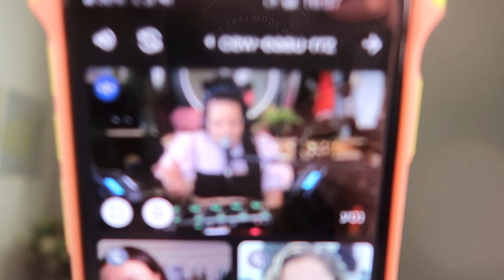וולוג של הכל מהכל | SISTER VLOG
לא לשכוח לעקוב אחריי באינסטוש!
יש לי גם קבוצה בפייסבוק!

המוצרים ממאק לא לשכוח קוד קופון
SISTERSMAC בקופה
פיקס פלאס

רנואר- לא לשכוח קוד קופון SISTERS בקופה
לשמלה השחורה שאני לובשת
שמלת בוהו מקסי
תיק קש - התיק בסרטון אזל במלאי הוספתי לכן קישור לתיק אחר גם חמוד

קישור לקולקציה החדשה של אמיקה לשיער בלונדיני
לא לשכוח קוד קופון SISTERS
להנחה בקופה

קישור ישיר לקרם הגנה של דרמלוג'יקה
כל ההנחות המיוחדות שלנו!

 SISTERS לאתר אמיקה - יש לכן 10% הנחה כרגע עם הקוד

מוצרי הטיפוח האהובים עליי
האתר של דרמלוג'יקה

ניקוי העור
 סבון על בסיס ג'ל שמנקה וממיס איפור בצורה מושלמת
ספשל קלינסינג ג'ל ניקוי פנים מקציף לכל סוגי העור

פילינג אורז - דיילי מיקרופוליאנט פילינג אורז לשימוש יומי לעור בהיר וחלק

לחויות
אקטיב מויסט קרם לחות פרביוטי עדין נטול שומן - יתאים לעור רגיל

קאלם ווטר ג'ל ג'ל לחות לעור רגיש ואדמומי - יתאים לעור שמן

קרם לחות אינטנסיב קרם לחות עשיר יתאים לעור יבש
קרם לחות נהדר של קליניק- Moisture Surge 72-Hour Auto-replenishing Hydrator
 מתאים לכל סוגי העור ובייחוד לעור שומני. אני מערבבת אותו גם עם מייקאפים

איפור
הברונזר שאני חורשת עליו וחופרת עליו של קיקו - FLAWLESS FUSION BRONZER POWDER
ברונזר למראה אחיד וזוהר
אני משתמשת בגוון 04 ו01

המייקאפ האגדי של אסתי לאודר -Double Wear
 יש באתר כל הזמן מבצעים ומקבלים מתנות אז תכנסו ותתעדכנו

שיער
 פריימר (סירום) נהדר לשיער, גורם לו להיות רך ומבריק - the wizard פריימר הקוסם מעולה לפני מחליק או פן

גילוי נאות
🔸חלק מהמוצרים בסירטונים שלי התקבלו לסקירה.
🔸חלק מהקישורים הם תוכנית שותפים. מה זה אומר? שאני אולי ארוויח עליהם. את ההכנסות האלה אני משקיעה בערוץ